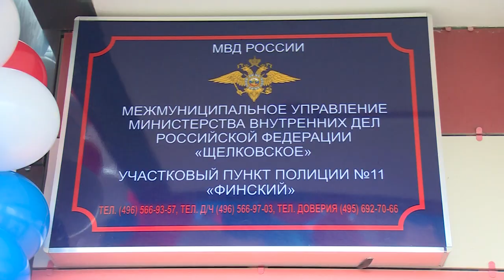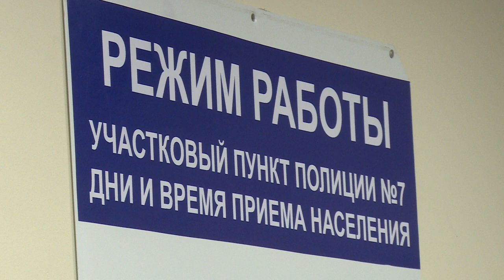В микрорайоне Финский открылся пункт полиции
В Финском открылся участковый пункт полиции. Ранее жителям этого микрорайона, а также соседнего Богородского, приходилось обращаться в отделение, которое расположено на улице Неделина. Теперь граждане могут подать заявления в доме №4-а. На открытии пункта побывала наша съемочная группа.